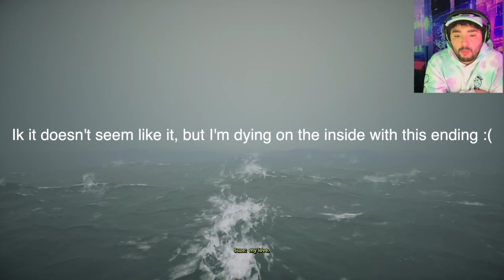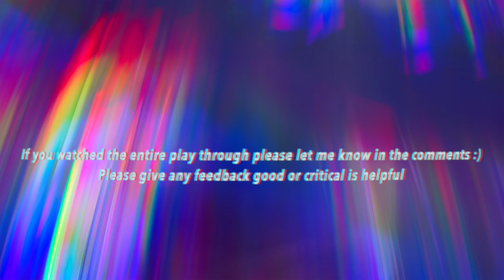Still wakes the deep part 12